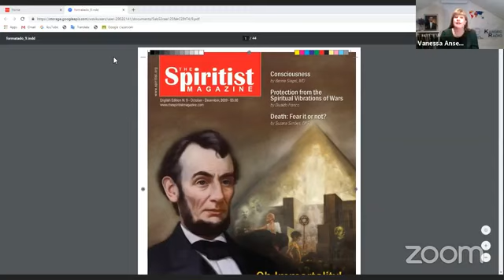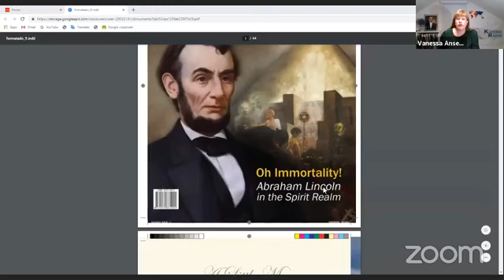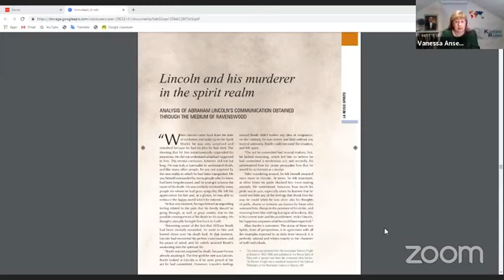Palestras ADE Japão- Tema Imunização Espiritual , Vanessa Anseloni